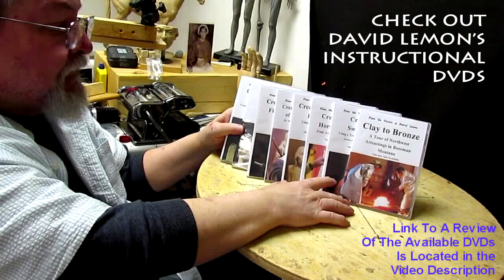I'm Done Moving Next Week Back to Sculpting